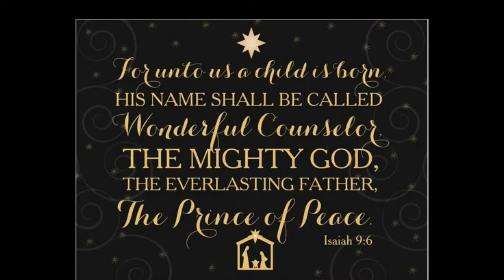Christmas with Mary Parker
Enjoy an evening with Mary Parker performing some great Christmas songs along with her brother Gordon, her sister Charlene, Beci Coffey and Keith Symanowitz